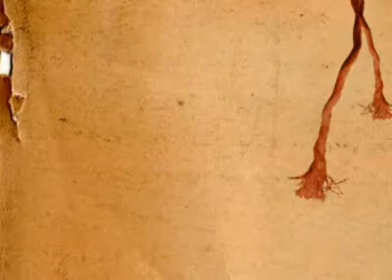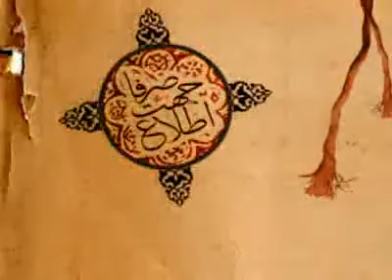صرفا جهت اطلاع قسمت 54 - 21/07/1390